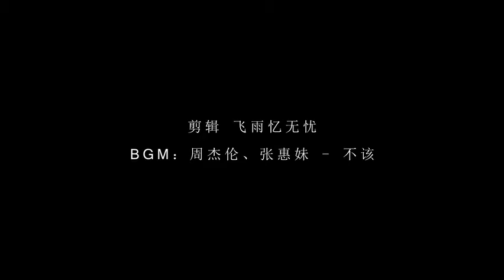Wang Lu ✘ Hai Yunfan || 不該 Shouldn't be